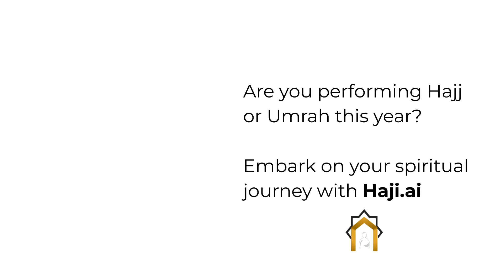Download Haji.ai and make your Hajj journey a rewarding experience | Powered by Trade Foresight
Haji.ai is an AI-powered guide that helps you perform Hajj with ease. With Haji.ai, you can get step-by-step instructions on all the rituals of Hajj, ask questions to our AI-powered guide and get answers in real time, and receive personalized guidance based on your individual needs.

Haji.ai is powered by Trade Foresight.

Download Haji.ai today and make your Hajj journey a rewarding experience.